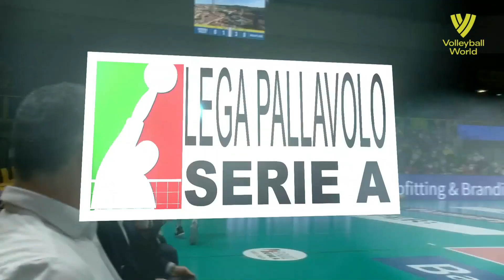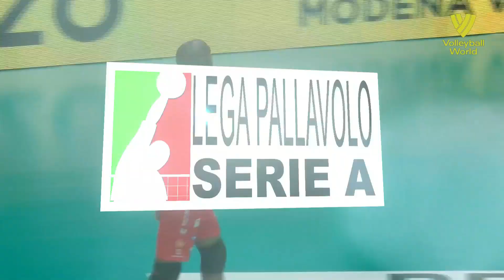VOLLEYBALL GIANT !!! 208cm Tall Volleyball Player - Robertlandy Simon Aties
VOLLEYBALL GIANT !!! 208cm Tall Volleyball Player - Robertlandy Simon Aties. Robertlandy Simón Aties (born 11 June 1987) is a Cuban volleyball player, a member of Cuba men's national volleyball team from 2005–2010 and from 2019 to present day and also Italian club Cucine Lube Civitanova, 2009 NORCECA Champion, silver medalist of the 2010 World Championship, double South Korean Champion (2015, 2016).

Career
Simón debuted in the national team at age of 17. He was Cuban national team captain for 5 years.[1] In 2009 he achieved individual awards at 2009 World Grand Champions Cup. In 2010 Cuba, including Simon, went to the finale of 2010 World Championship with Brazil.[2] On October 10, 2010 he achieved silver medal.[3] He was Best Blocker of the tournament. Simon was champion of the Italian Cup 2013/14 and of the Challenge Cup 2012/13 with Piacenza. He used to be the world’s Best Middle Blocker before he left Cuba in 2010 right after the 2010 World Championship to pursue his dreams and to make a decent living overseas. Simon helped Al Rayyan to win the 2014 Club World Championship. He was the most expensive player in South Korea League from 2014 to 2016.[4] Simon joined Brazilian club Sada Cruzeiro in 2016.[5]

Style of play
Simon touched 384 cm and, according to his coach, has reached a record of 389 cm. This happened during the athletic test for the Piacenza team at Serie A1.

2018/2019 Gold medal with cup.svg Italian Championship, with Cucine Lube Civitanova
2019/2020 Gold medal with cup.svg Italian Cup, with Cucine Lube Civitanova
2020/2021 Gold medal with cup.svg Italian Cup, with Cucine Lube Civitanova
National team
2010 Silver medal with cup.svg FIVB World Championship
2019 Gold medal with cup.svg NORCECA Champions Cup
2019 Gold medal with cup.svg NORCECA Championship
Individually
2019 NORCECA Champions Cup – Best Middle Blocker
2019 NORCECA Champions Cup – Most Valuable Player
2019 FIVB Club World Championship – Best Middle Blocker
2021 Italian Volleyball Cup – Most Valuable Player

Personal information
Full name Robertlandy Simón Aties
Nationality Cuban
Born June 11, 1987 (age 34)
Guantánamo, Cuba
Volleyball information
Position Middle blocker
Current club Cucine Lube Civitanova
Number 13
Career
Teams
Copra Elior Piacenza
Al Rayyan
OK Savings Bank
El Jaish
Sada Cruzeiro
Cucine Lube Civitanova
National team
2005–2010
2019–present  Cuba